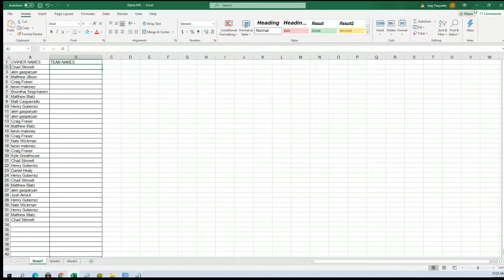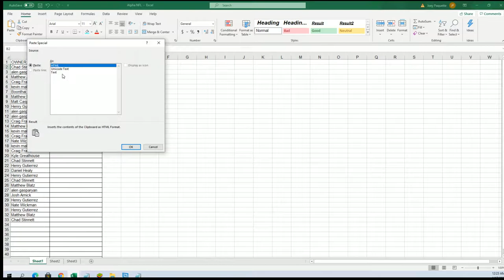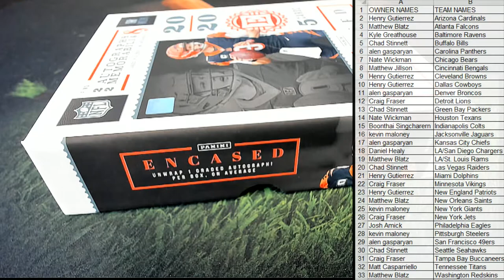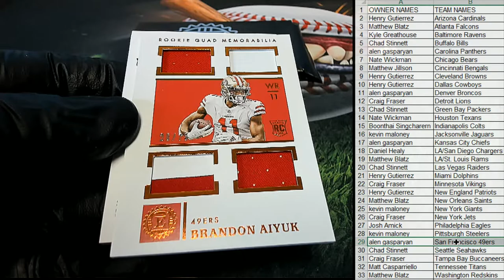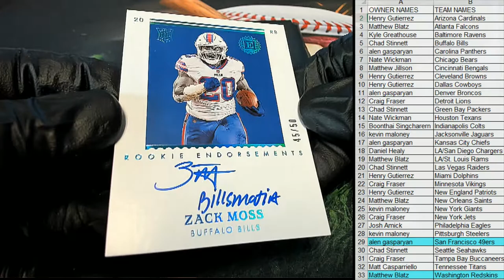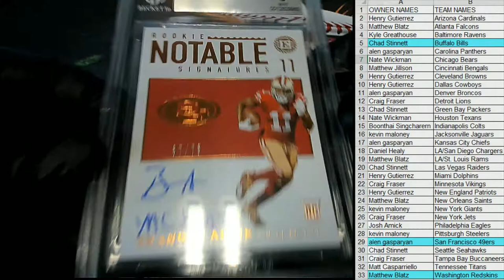2020 Panini Encased Football Hobby ID 20ENCASED101